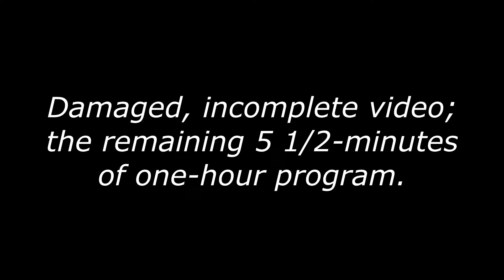Someday Cinema - Scott Hettrick analyzes "Graveyard"